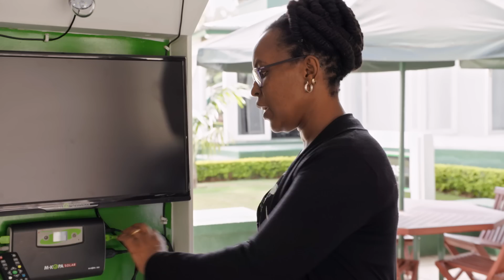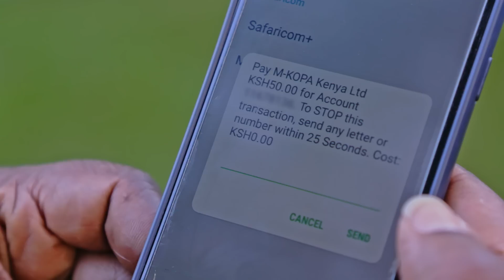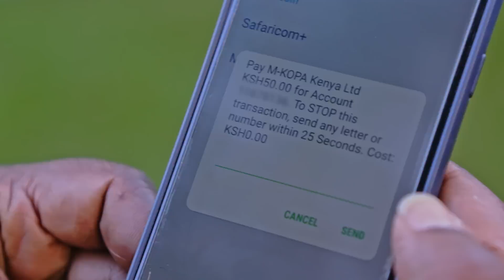Off-Grid Energy Solutions - Switch On: The Series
1 billion people still live without electricity, mostly in rural areas where the power grid doesn't reach. Dr. Scott Tinker goes to rural Kenya, to see how micro solar solutions– sold by local entrepreneurs, paid for with mobile phone banking– can bring light for literacy, water for farming, and cultural connection to off-grid families.
▷ Download the free Student Watch Guide for this episode from Switch Energy Alliance

Switch On: The Series - Off-Grid Energy Solutions (2020)

Chapter Contents of Video

0:00 - Intro
1:12 - Rural Electrification Efforts
3:20 - Electrification Startups
7:27 - Access Through Technology
8:09 - Off Grid Solar Irrigation
13:19 - Benefits of Energy